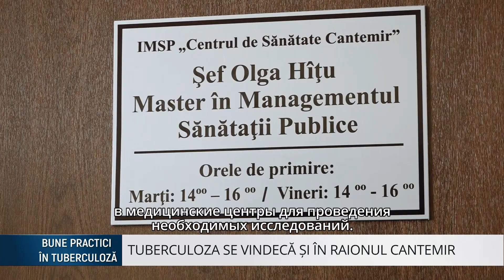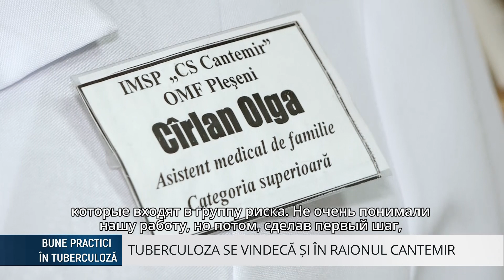Bunele Practici în controlul TB în Cantemir | Republica Moldova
Acesta este reportajul privind bunele practici în controlul tuberculozei realizat în cadrul concursului național desfășurat de AO SMIT.